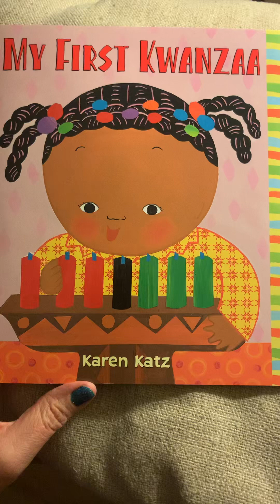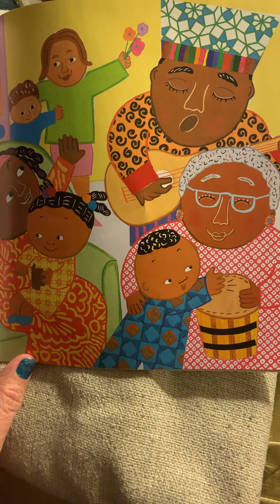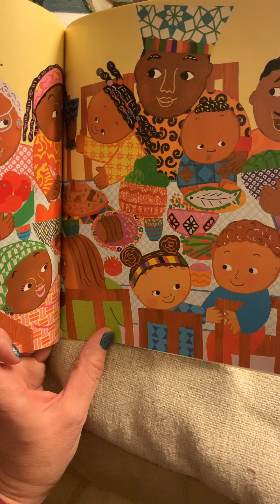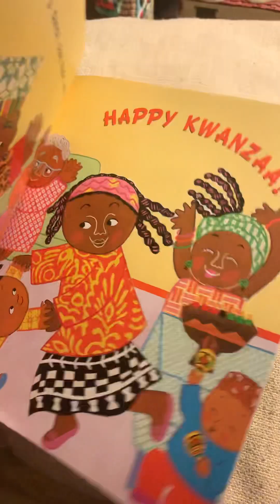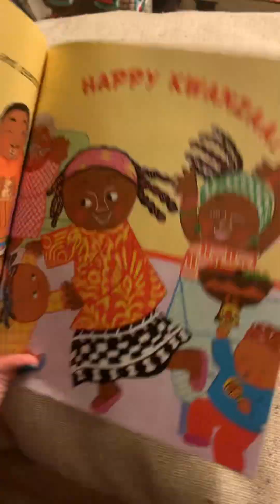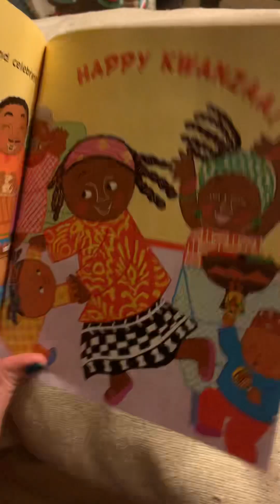My First Kwanzaa by Karen Katz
A simple easy introduction to Kwanzaa and it’s 7 values